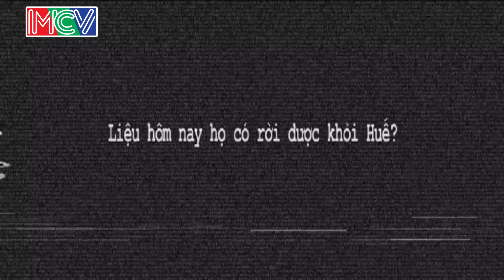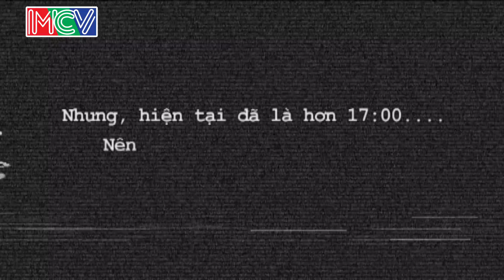BÂY GIỜ LÀM SAO? Tập 06